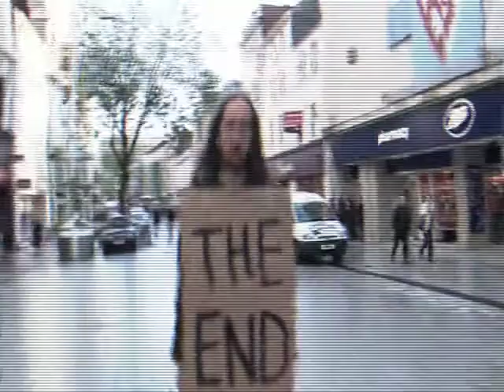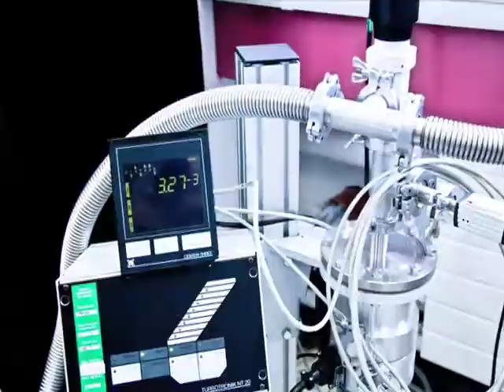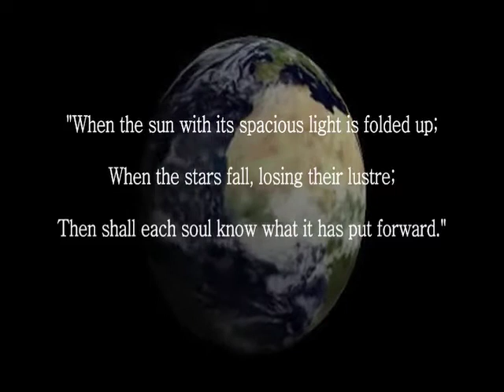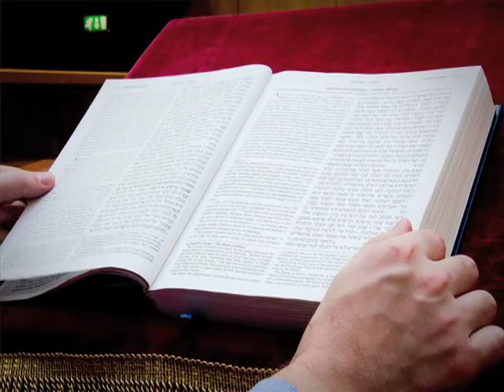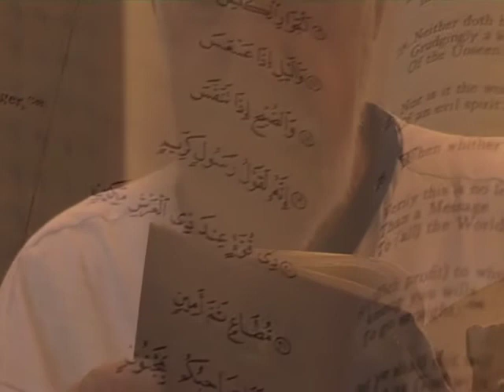THE END (part one)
A stunning documentary that takes the viewer on a
trip into the depths of the human psyche.
Examining mans perception of his fate in the face of
 change.

Interviews with religious leaders, scientists and the
general public create a unique portrait of the
possiblities of The End of The World.

By Leo Stamps, Tom Severn and Linda Veinberga